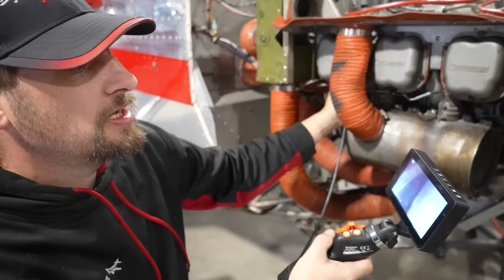Is Electronic Ignition Worth It?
James Spearman, a KC-135 pilot and A&P/IA with his own shop talks about what an electronic ignition is and the pros and cons.

67Designs— Cabin Mounts Incredibly rugged mounts for your tablets, smart phones and cameras in the airplane. Made in the US!